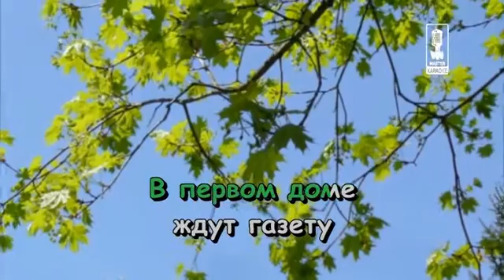36 Pesenka pochtaljena